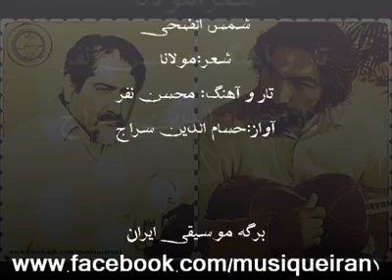شمس الضحی ؛ محسن نفر و حسام الدین سراج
شمس الضحی
همایون
شعر:مولانا
تار و آهنگ: محسن نفر
آواز:حسام الدین سراج

این کیست این این کیست این این یوسف ثانی است این
خضر است و الیاس این مگر یا آب حیوانی است این
این باغ روحانی است این یا بزم یزدانی است این
سرمه سپاهانی است این یا نور سبحانی است این
آن جان جان افزاست این یا جنت المأواست این
ساقی خوب ماست این یا باده جانی است این
تنگ شکر را ماند این سودای سر را ماند این
آن سیمبر را ماند این شادی و آسانی است این
امروز مستیم ای پدر توبه شکستیم ای پدر
از قحط رستیم ای پدر امسال ارزانی است این
ای مطرب داووددم آتش بزن در رخت غم
بردار بانگ زیر و بم کاین وقت سرخوانی است این
مست و پریشان توام موقوف فرمان توام
اسحاق قربان توام این عید قربانی است این
رستیم از خوف و رجا عشق از کجا شرم از کجا
ای خاک بر شرم و حیا هنگام پیشانی است این
گل‌های سرخ و زرد بین آشوب و بردابرد بین
در قعر دریا گرد بین موسی عمرانی است این
هر جسم را جان می کند جان را خدادان می کند
داور سلیمان می کند یا حکم دیوانی است این
ای عشق قلماشیت گو از عیش و خوش باشیت گو
کس می نداند حرف تو گویی که سریانی است این
خورشید رخشان می رسد مست و خرامان می رسد
با گوی و چوگان می رسد سلطان میدانی است این
هر جا یکی گویی بود در حکم چوگان می دود
چون گوی شو بی‌دست و پا هنگام وحدانی است این
گویی شوی بی‌دست و پا چوگان او پایت شود
در پیش سلطان می دوی کاین سیر ربانی است این
آن آب بازآمد به جو بر سنگ زن اکنون سبو
سجده کن و چیزی مگو کاین بزم سلطانی است این